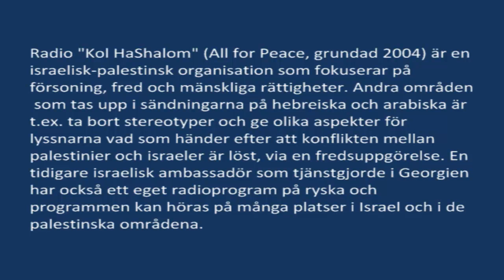Radio "Kol HaShalom" bygger vänskap mellan palestinier och israeler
Radio "Kol HaShalom" (All for Peace, grundad 2004) är en israelisk-palestinsk organisation som fokuserar på försoning, fred och mänskliga rättigheter. Andra områden som tas upp i sändningarna på hebreiska och arabiska är t.ex. ta bort stereotyper och ge olika aspekter för lyssnarna vad som händer efter att konflikten mellan palestinier och israeler är löst, via en fredsuppgörelse. En tidigare israelisk ambassadör som tjänstgjorde i Georgien har också ett eget radioprogram på ryska och programmen kan höras på många platser i Israel och i de palestinska områdena.